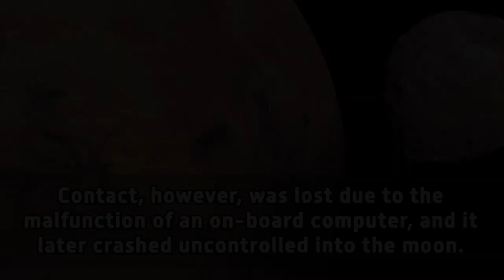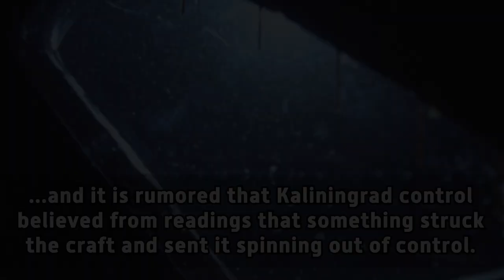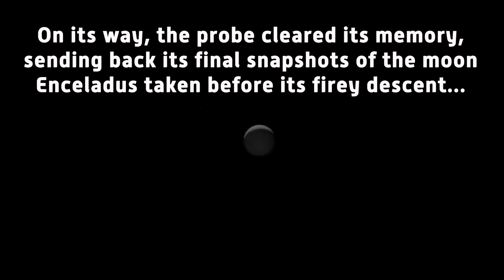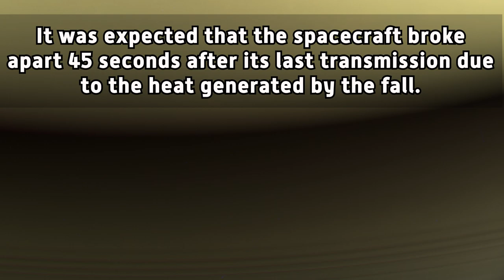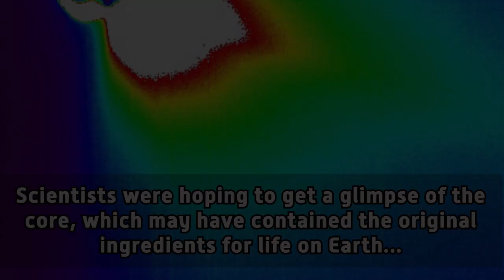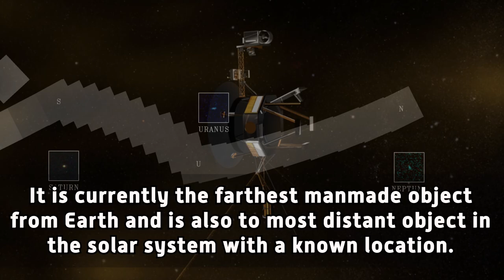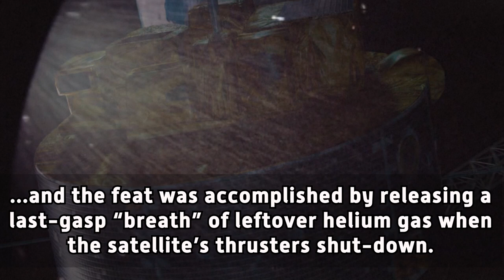5 Unexplained Space Crash Photos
Strange, mysterious, and dramatic final images captured by crashing space probes...